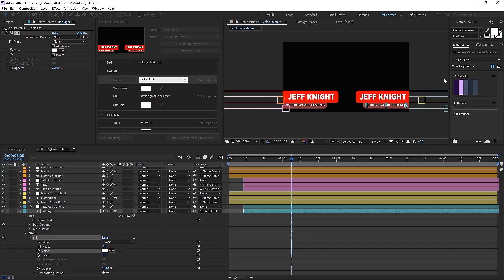7 Minute AE Tutorials - Adobe After Effects Channel Video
After four years of producing After Effects tutorials, I figured: "you know what, it’s probably time that I make a channel video." In the time this channel has been bringing you tips, tricks and shortcuts, the concept has kind of expanded. So now it includes 13 minute tutorials, 37 second quick tips, and the occasional really long tutorial with content that can’t be covered quickly.

Regardless of the length of my videos, the spirit has always remained the same. No bulls**t, just AE. I won’t be cracking any jokes, which is actually kind of a shame, because I’m pretty d**n funny. I won’t be telling you about my day, my family, my life, my political stance, my philosophical musings - none of that bulls**t.

Why? Because you're probably working on a project. Chances are, you have a deadline. You may be balls to the wall, neck deep, up to your eyes in work and you need answers NOW. Or you may not give a f**k. If you have time for bulls**t, there are plenty of charming, clever, lovable YouTubers out there to fill your day. But that’s not what this channel is all about.

You’ve come to my channel to learn something quick and to learn something cool.

There are a lot of after effects tutorial channels out there, but this is the only one that promises tips, tricks, and shortcuts and absolutely, positively, never any bulls**t - just AE. Now, there's a lot to get through. So let’s dive right in!